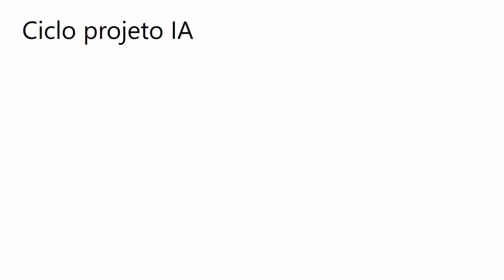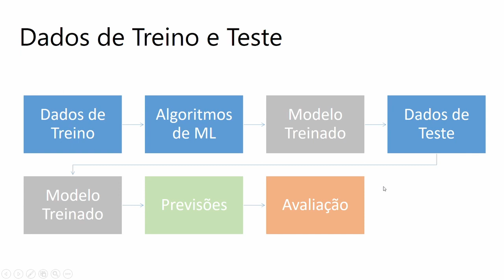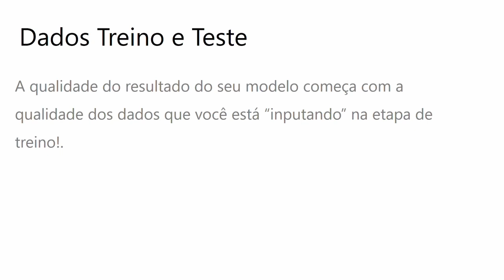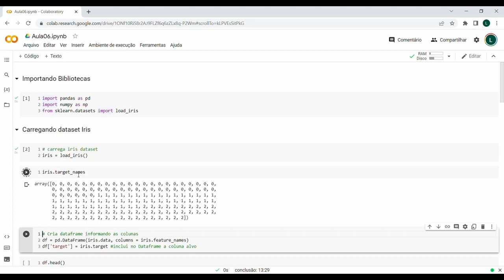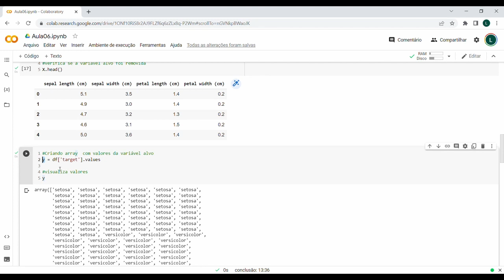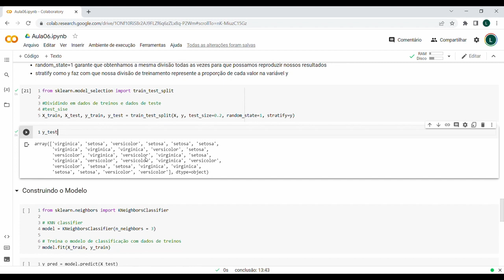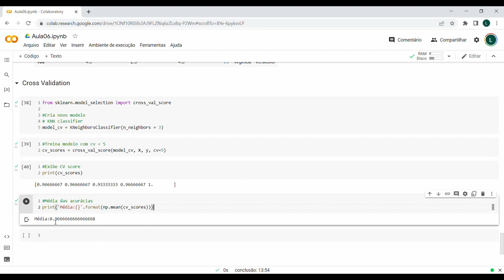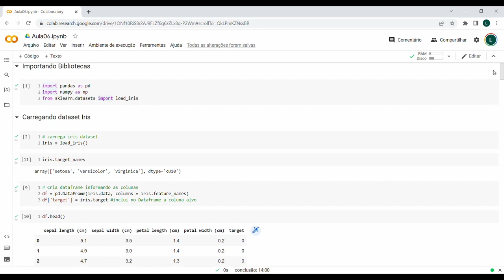Google for Education: Women in Machine Learning - Aula #6 - Parte 1